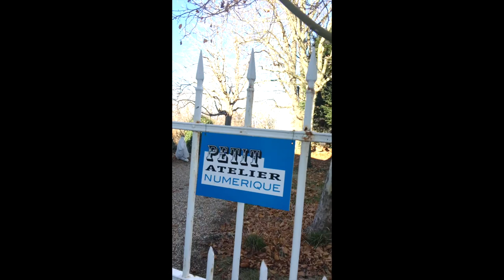Petit Atelier Numérique Formation Photoshop Indesign Saint-Germain Nuelles 69210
Agnès Saint-Pierre 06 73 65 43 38
googlemybusiness…..